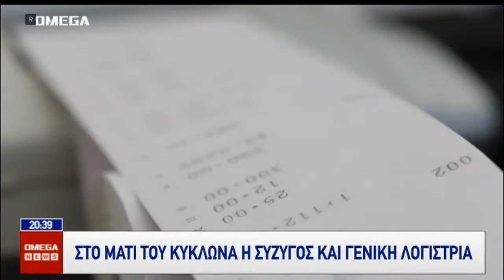Ο λόγος στον Γ. Εισαγγελέα για τις παρανομίες στο σφαγείο